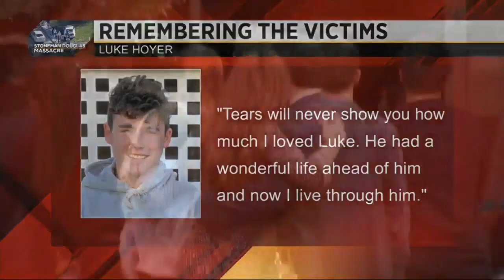2 funerals held Monday for victims killed in Parkland school shooting